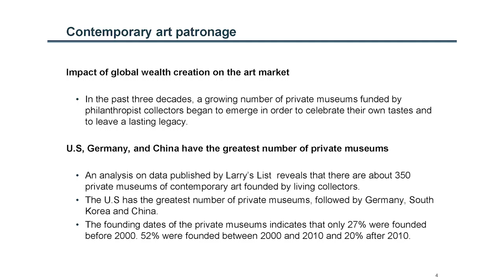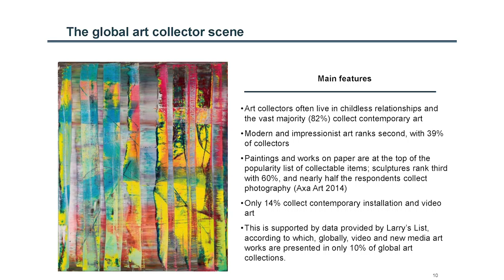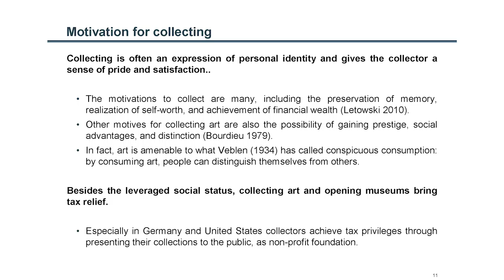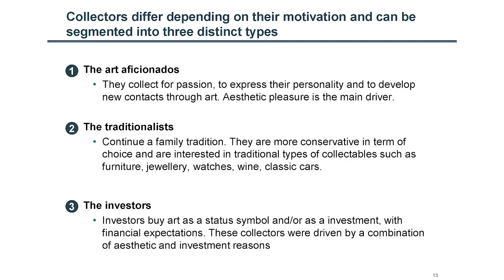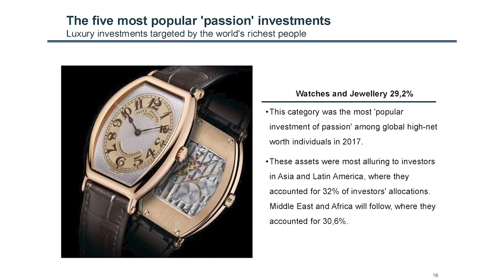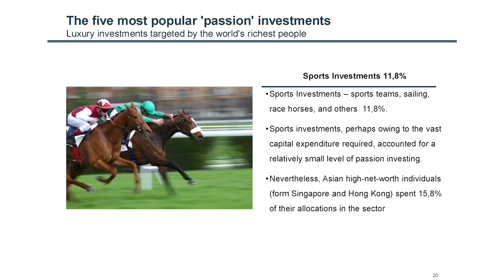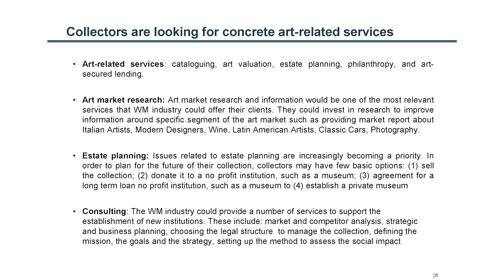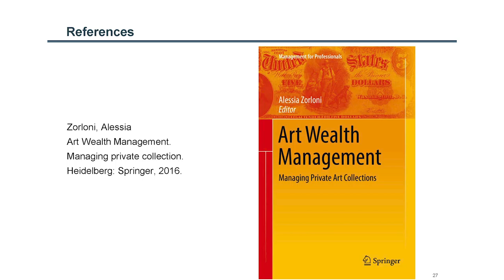BusinessInArt - Alessia Zorloni - Art & Business Symposium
Speaker: Alessia Zorloni

“Art Wealth Management and the Administration of Private Collections”

Alessia Zorloni is Co-Director of the Executive Master in Art Market
Management at IULM University of Milan and Adjunct Professor of Economics
and Management of Art at Catholic University, Milan, Italy. She also regularly
holds lessons on the protection and valuation of family art collections at
the Italian Family Officer Association (AIFO). Beside her academic work,
Dr. Zorloni is Of Counsel of Art Law department at CBA Studio Legale e
Tributario. She assists clients with an extensive range of services, such as art
related wealth & estate planning, collection management and logistic, art lending or assistance and representation in private
and auction sales. Prior to joining CBA, Alessia worked as an Associate Researcher at The Boston Consulting Group and at
the Wien Kunsthalle. Alessia has been a visiting scholar at the Tate Modern, Guggenheim Foundation and at the Smithsonian
Institution, where she has been awarded the Smithsonian’s Fellowship in Museum Practice. Alessia received a Ph.D in
Communication Economics from IULM University of Milan and a Master’s Degree in Arts Management from City University,
London. She is the author of more than 30 publications, among which the books Art Wealth Management. Managing of
Private Art Collections (Springer 2016) and The Economics of Contemporary Art. Markets, Strategies and Stardom (Springer
2013), a best-selling book on the contemporary art market translated in Italian, Chinese and Persian. She is a contributor
writer for Il Giornale delle Fondazioni and PRIVATE covering topics such as art investments and foundations established by
private art collectors. Dr. Zorloni has given keynote lectures and workshops at a variety of national and international cultural
institutions including Estonian Academy of Arts (Tallinn), Bocconi University (Milan), University of Zurich (Zurich), Heinrich
Heine University Düsseldorf (Düsseldorf), and Christie’s (London) and is an active member of PAIAM and ICOM.